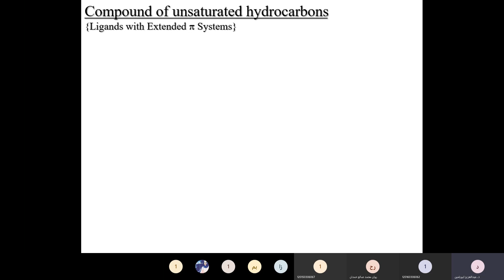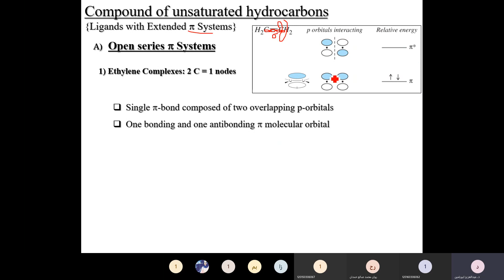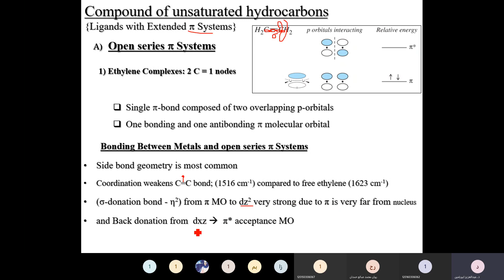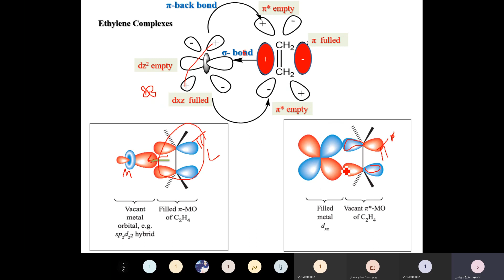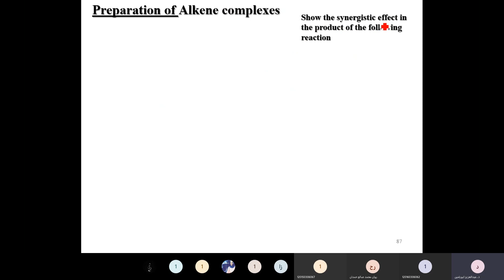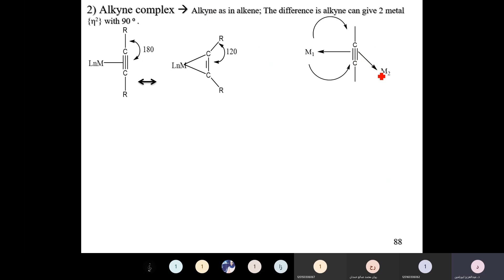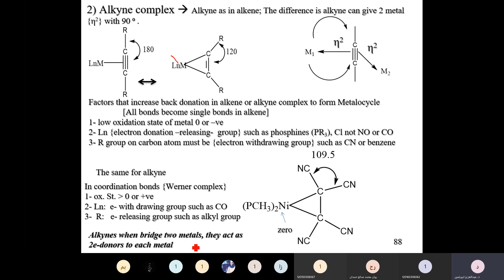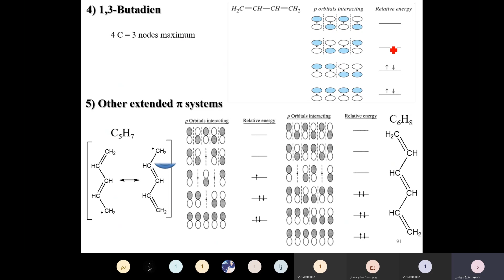421 Lecture 10: d-block OMC- Compound of unsaturated hydrocarbons